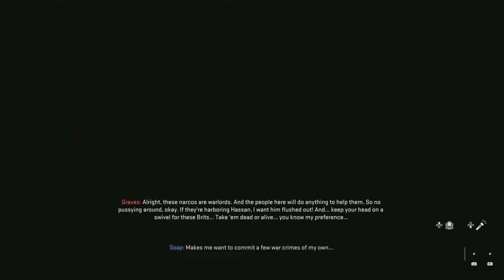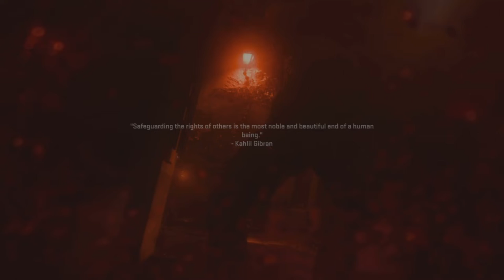BETRAYAL IN THE HOUSE OF COMMONS (MODERN WARFARE 2 CAMPAIGN #7)